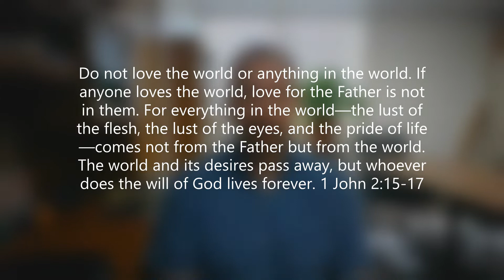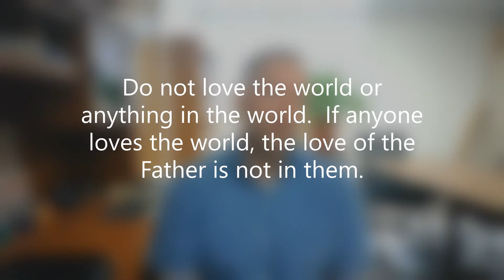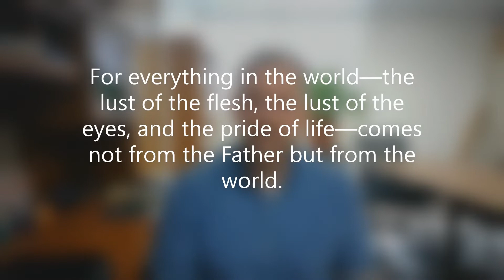First Things First - a devotion on 1 John 2:15-17 from Pastor Jon Zabell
When God commands us to love him, he's telling us to love him above all.  So also, we have his perfect love, in Jesus our Savior.